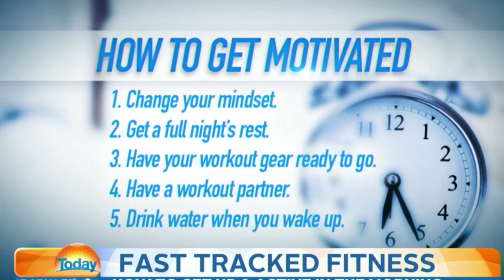"If you don't like it look away"